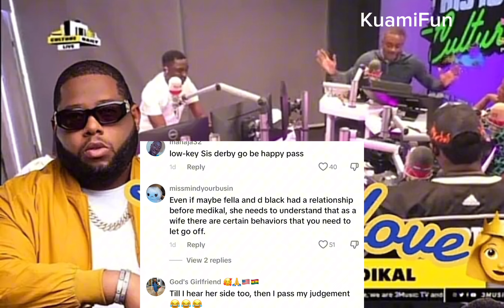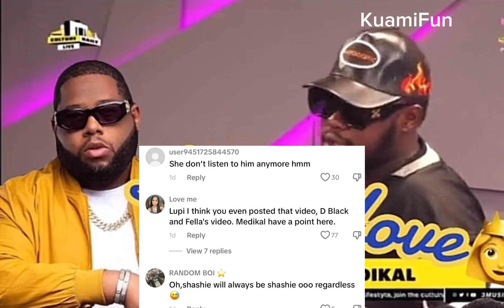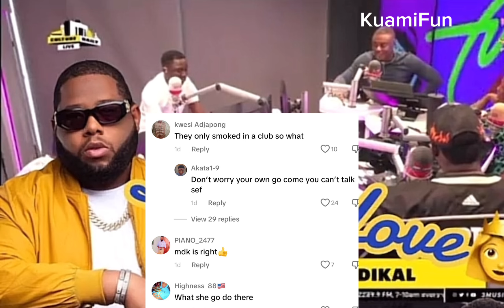So Medikal Didn’t Like What D-Black Was Doing With Fella